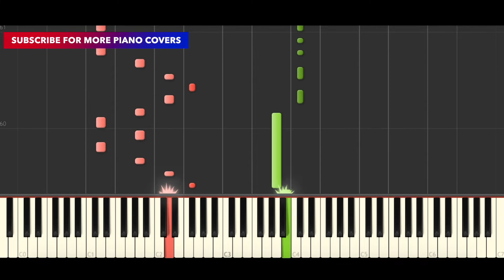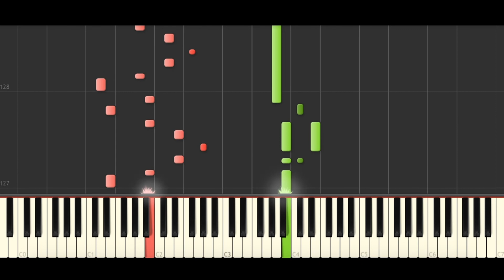Louis Tomlinson - Silver Tongues (BEST PIANO TUTORIAL & COVER)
Piano Cover & Piano Tutorial of 'Silver Tongues' by Louis Tomlinson